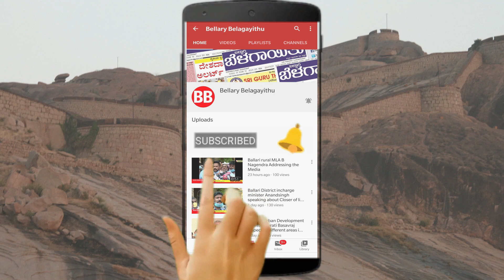Ballari Farmers Demand Minimum Support Price For Paddy, Ragi & Jowar | Bellary Belagayithu